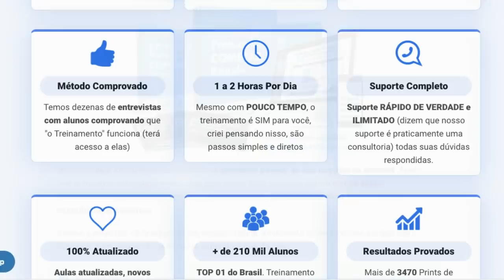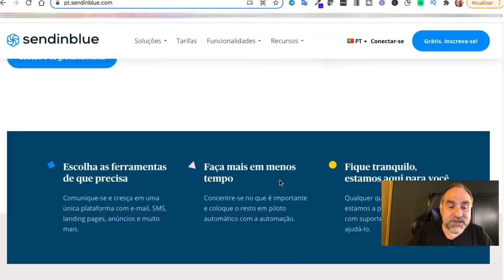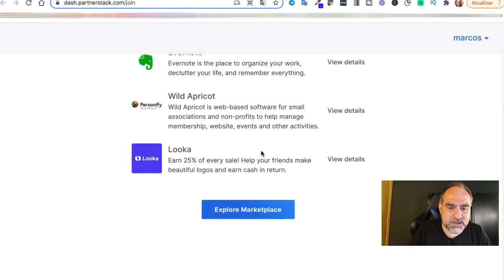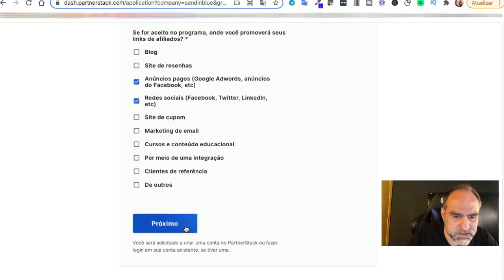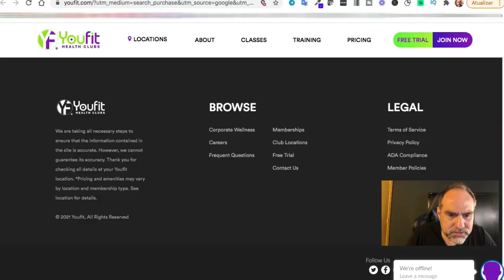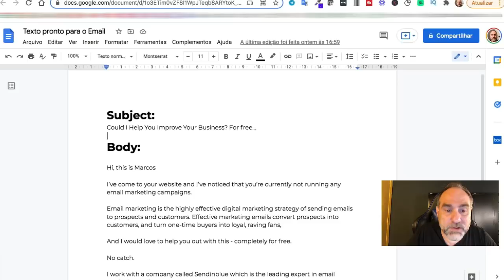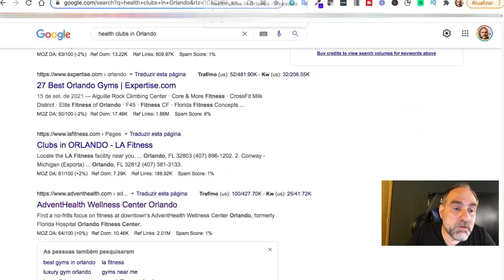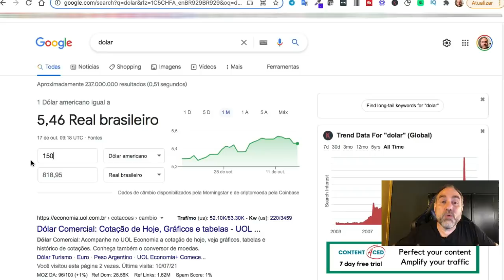Paga $25 por clique. Leva 2 minutos. Sem experiência. Método novo!Ganhar dinheiro na internet 2021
Mais uma dica incrível que possibilita que você ganhe $25 a cada 2 minutos. É rápido, simples e não precisa de experiência. Desta vez é um método novo que trago pra você ganhar dinheiro na internet em 2021

Ebook com um treinamento completo para começar o seu negócio digital hoje mesmo e mudar a sua vida

✅ Link com o texto em inglês para o email do método utilizado no vídeo

⚡️Veja outros 2 vídeos que podem ser úteis pra você:

 ⚡️ Ganhe U$50 para colorir fotos com apenas 1 clique. Inteligência artificial faz tudo. Paga em dólar.

⚡️Descrição

Se você experimentar e fizer direitinho essa dica do vídeo tem grandes chances de fazer cerca de $25 a cada 2 minutos com um método novo e totalmente grátis. Mas claro, tem que tentar. E isso adiantar que é uma das melhores formas de ganhar dinheiro online, leva pouco tempo e é só copiar e colar as instruções para você ganhar dinheiro na internet em 2021.

Podemos chamar essa técnica até de empreendedorismo digital, um jeito bem legal de fazer um dinheiro a mais, de fazer uma renda extra na internet, sem precisar gastar nada além de uns minutos do seu tempo. É basicamente copiar e colar o texto que disponibilizo no vídeo para começar a ganhar com esse novo método que você pode aplicar a vontade.

E para aqueles que não se contentam com pouco ou que não estão apenas procurando uma renda extra, fica aqui a minha dica: estudo Marketing Digital. Faça algum dos vários ótimos cursos online e escale resultados como nunca imaginou. Ensino isso no Ganhando no Automático.

⚡️IMPORTANTE